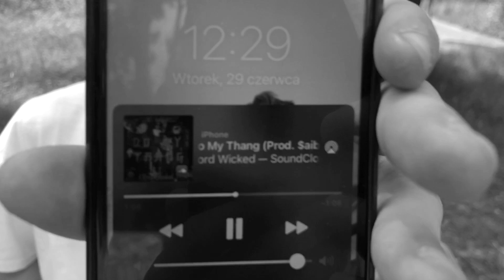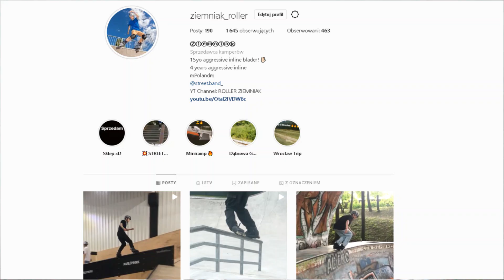Zakochałem się - Vlog #31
Siema tu Ziemniak, a dzisiaj w związku z tym, że niedawno zaczęły się wakacje postanowiłem podobnie jak rok i dwa lata temu nagrać dla was taki luźniejszy vlog na naszym lokalnym mińskim skateparku. Znajdziecie w tym filmie wszystko, od jazdy na hulajnodze w rolkach po historie miłosną. Zapraszam do oglądania :D

Spodobał ci się materiał?
Będzie mi bardzo miło jeśli docenisz moją pracę łapką w górę!!!
Zostaw też suba, jeśli chcesz być na bieżąco :D
Cześć!!!